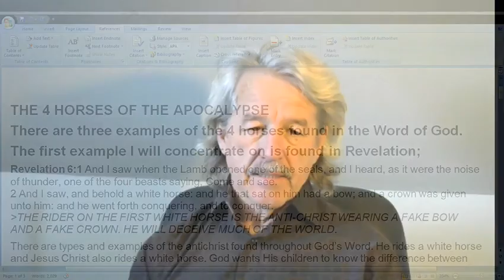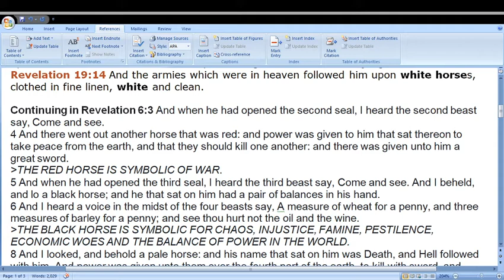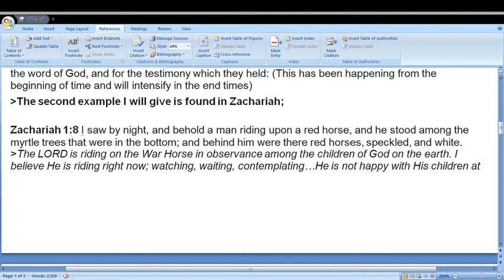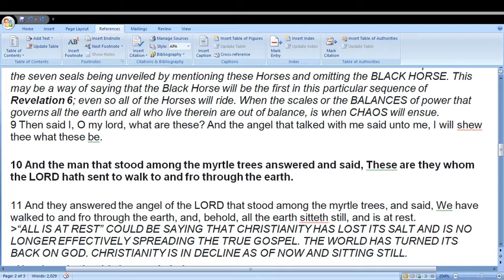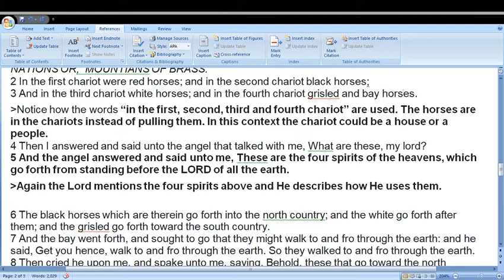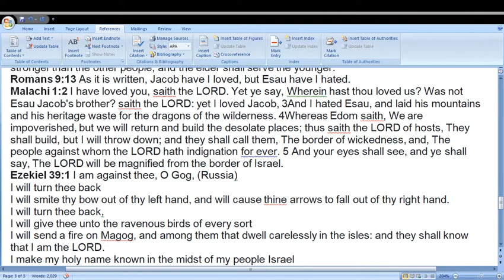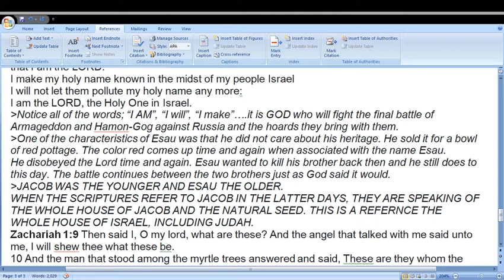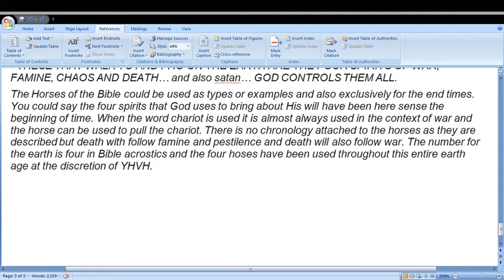The 4 Horses of the Apocalypse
The Four Horses explained as the four spirits of God in Zachariah

Defending the faith

Last Generation